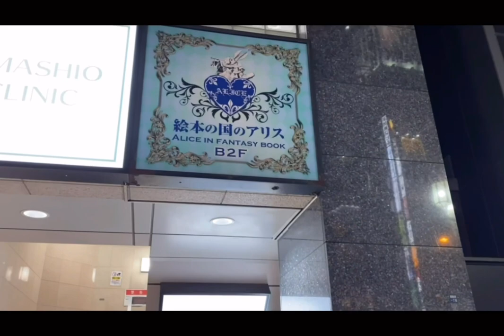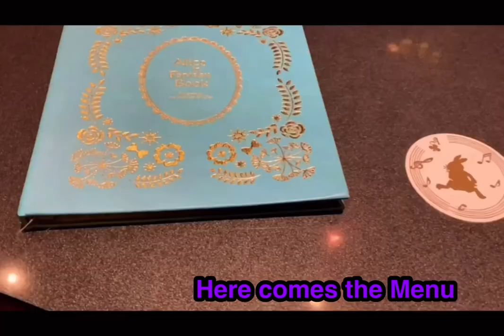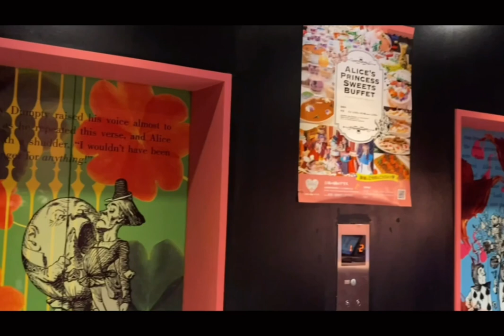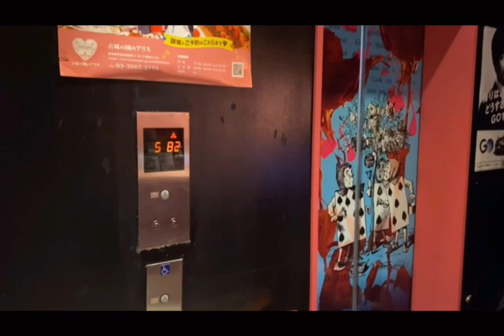Dinner At Alice In Fantasy Book In Kabukicho Tokyo, Japan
( Recommended Restaurant in Kabukicho ,Tokyo )

This Restaurant has Cool & nice ambiance with great food.

About Myself :
Hi guys!. I’m Yukina & I lived in Japan. I’m trying to do Live Streaming & Vlog videos about My daily life in Japan, food, Restaurants Recommendations in Japan & everything about Japan.